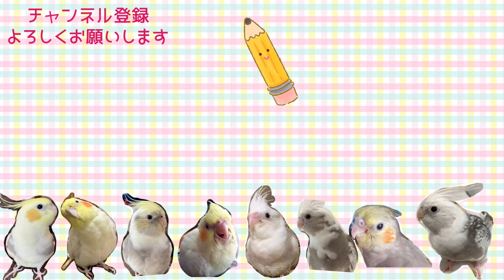トリプルターンもバッチリなオカメ行進vol.385#cockatie#オカメインコ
前回の投稿にはあたたかいコメントをいただき
みなさまの優しさがとてもうれしかったです。

今回は久しぶりのオカメ行進です♪
どうぞごゆっくり楽しんでご覧ください(*^^*)

☆もずきち家のオカメインコたち☆
プヨンちゃん　♂️　　　2017年6月24日生
もずきち　♀️　　　　　2019年2月22日生
ぶっちー　♂　　　　　2019年10月10日生
なでちゃん♂　           　 2021年12月12日生(推定）
ゆっきー　♂　　　　　2022年2月12日（推定）

もずきちファミリースタンプ
作りました♪↓